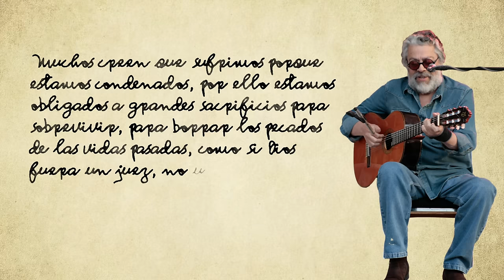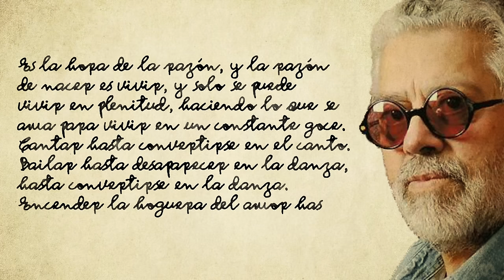Facundo Cabral - Se honesto contigo mismo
"Muchos creen que sufrimos porque estamos condenados, por eso estamos obligados a grandes sacrificios para sobrevivir, para borrar los pecados de las vidas pasadas, como si Dios fuera un juez, no un padre, como si el pasado, y el más remoto, fuera posible en el presente. Lo malo se paga enseguida y esa deuda es invento de nuestra conciencia, no de Dios, como la mano que meto en el fuego se quema ahora, no mañana, en el mismísimo acto está la recompensa o el castigo, no se puede seguir cargando una cruz dos mil años después.
Es la hora de la razón, y la razón de nacer es vivir, y solo se puede vivir en plenitud, haciendo lo que se ama para vivir en un constante goce. Cantar hasta convertirse en el canto. Bailar hasta desaparecer en la danza, hasta convertirse en la danza. Encender la hoguera del amor hasta convertirnos en el mismísimo fuego.
El tesoro más grande que llevas dentro es el amor, que te lleva graciosamente de lo humano a lo divino, pero para encontrarlo debes conocerte y para eso debes ser honesto contigo mismo, y para eso debes estar despierto, atento a la pequeña voz que te llega desde lo más profundo, no a los gritos de la multitud que te rodea, libre de los que en nombre del amor quieren encadenarte al hastío, a sus tediosas reiteraciones."

Voz, música, texto y dibujos por Facundo Cabral